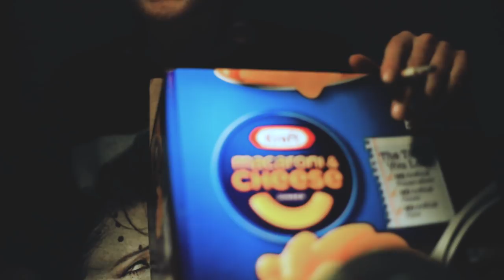Slug Christ - Gamecube (Official Music Video)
The official Awful Records music video of Slug Christ's "Gamecube" produced by Nedrab.

From the EP 'It's Colder at the Bottom of the Shower (prod. Nedarb)':